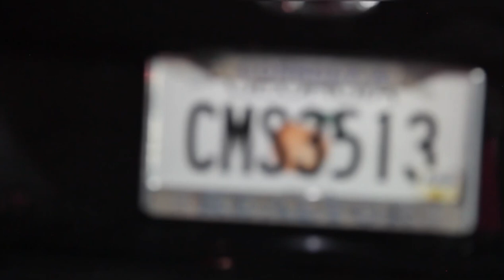KAREN AT CAR MEET!| GONE WRONG *NO CLICKBAIT*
Wassup y’all today we attended a “UNKN TM” car meet and I’m glad we came to this one we had a great meet but we also had a Karen to get served by the cops and it was amazing‼️‼️ be sure to like comment and subscribe on this video too